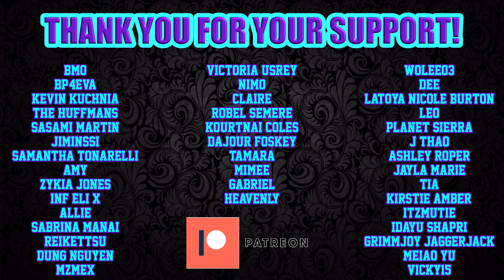Jessi "What Type of X" Music Video Reaction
We check out the music video for "What Type of X" by Jessi.  What did we think about it?  Check out our reactions and let us know what you thought in the comments!

Grade Scale

Check

Dash

X